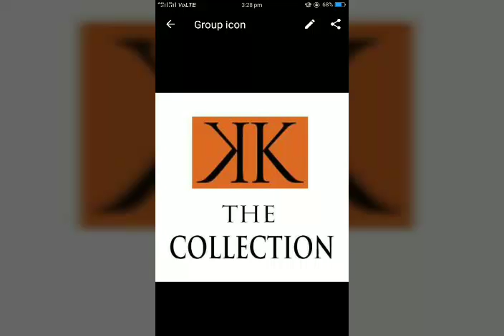Latest Trendy Ear Rings 😇😇😇...Trendy Ear Rings latest models 🙏😇😇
Keerthikiran
Kk collection.